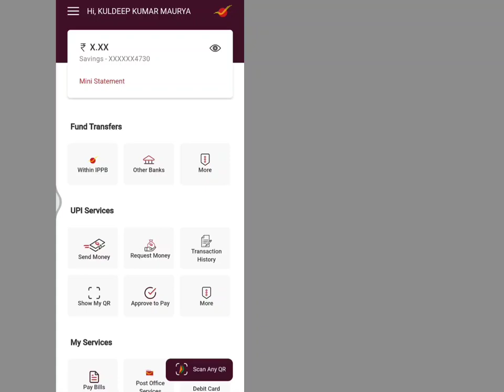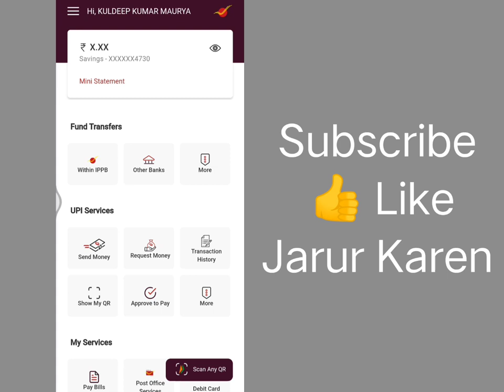IPPB Account Full KYC 2022 | India post payment bank kyc kaise kare | ippb digital account kyc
IPPB Account Full KYC 2022 | India post payment bank kyc kaise kare |